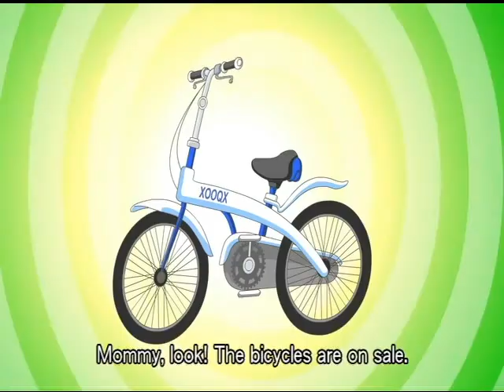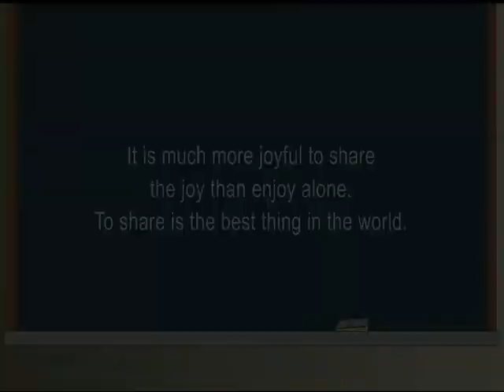1-08《Spiritual Enlightenment & Environmental Protection》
《Spiritual Enlightenment & Environmental Protection》series 1 The Bicycle Lost and Found 08